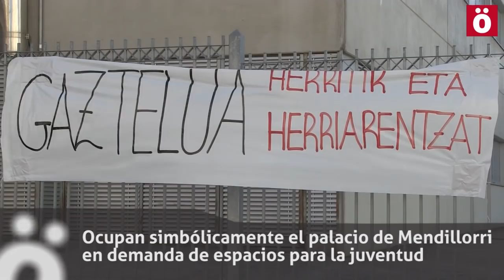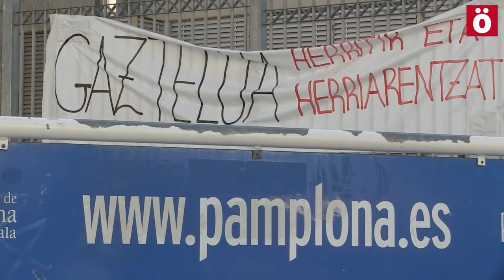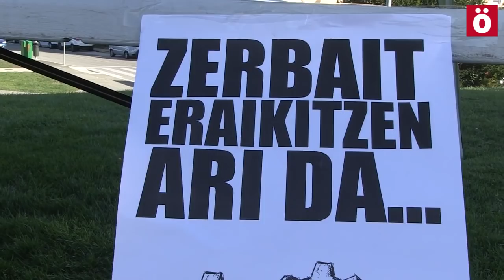Ocupación del Palacio de Mendillorri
Vecinos y vecinas del barrio han entrado al Palacio de Mendillorri. Quieren recuperar este espacio mediante la autogestión